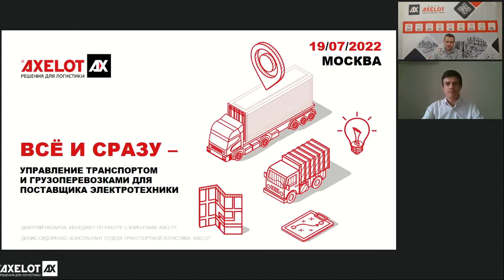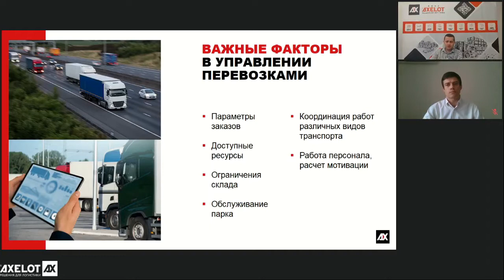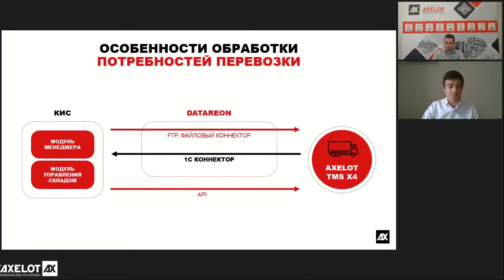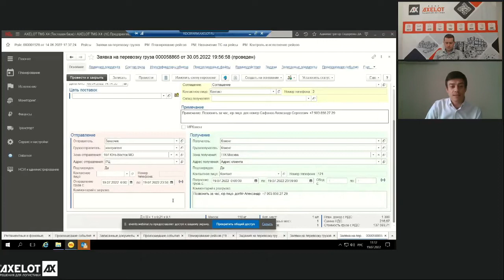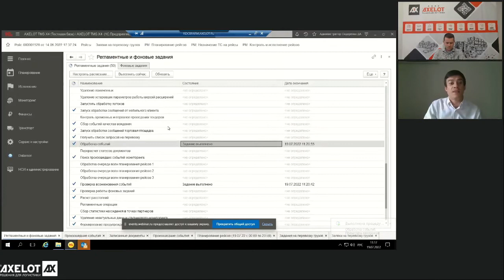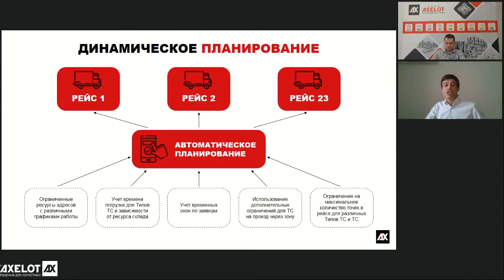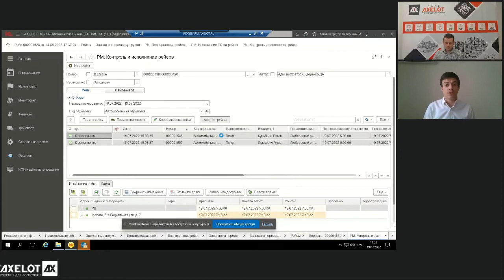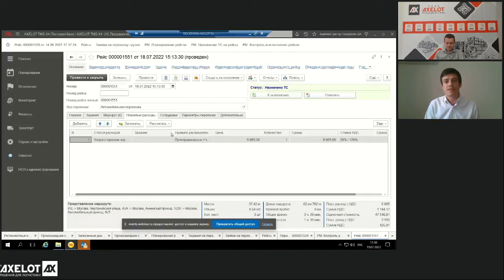Всё и сразу – управление транспортом и грузоперевозками для поставщика электротехники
19 июля AXELOT провел вебинар, на котором специалисты компании рассказали о принципах автоматизации управления транспортной логистикой с AXELOT TMS на примере крупного поставщика электротехники.

Современные системы управления транспортом и грузоперевозками значительно упрощают задачу как логистам, так и руководителям. TMS может планировать рейсы, делает процесс перевозки прозрачным, позволяет настроить подходящую и понятную для водителей систему мотивации и повысить уровень качества доставки. На прошедшем вебинаре мы подробно разобрали возможности AXELOT TMS X4 на примере крупного поставщика электротехники.

Слушатели узнали о том, какие процессы в компании были автоматизированы с помощью AXELOT TMS X4, и каких эффектов от внедрения удалось достичь. Мы разобрали, как функционал системы позволил учесть особенности обработки потребностей перевозки, какие методы использовались для автоматизации мультимодальных перевозок, как было реализовано статичное и динамическое планирование, какие применялись нестандартные подходы к планированию, и как осуществляется закрытие рейсов при различных подходах контроля исполнения рейсов. Так как речь шла о крупной компании, которая использует большое количество наемного транспорта, конечно поговорили о формулах расчета расходов, которые использует AXELOT TMS в этой ситуации.